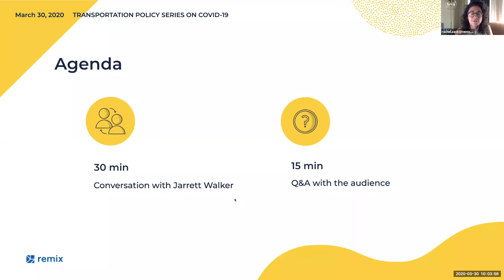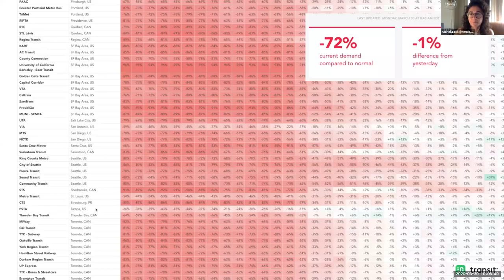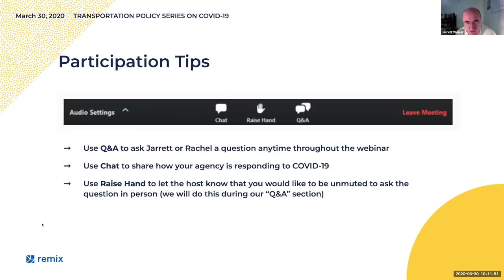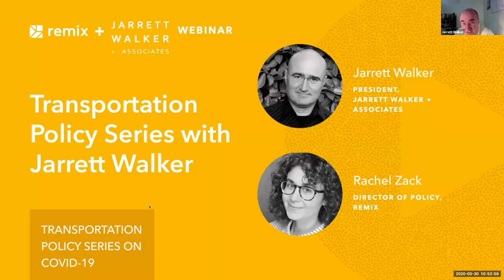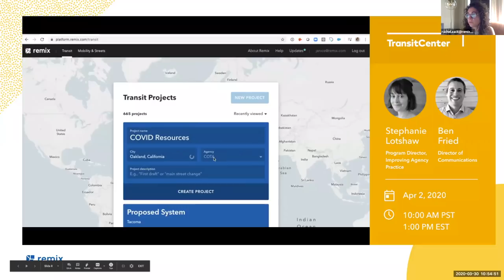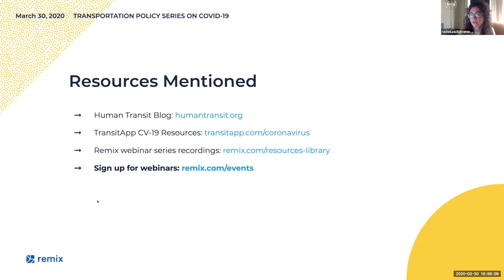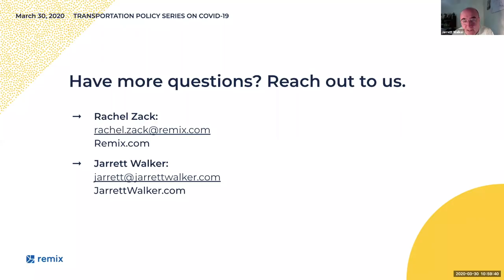Planning in a Pandemic.Transportation Policy Series on COVID-19.Conversation with Jarret Walker.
In this virtual brown bag session, Jarrett discusses the operational changes transit agencies can make in response to declining ridership, the tradeoffs changes, and concerns for the future in this virtual brown bag session.